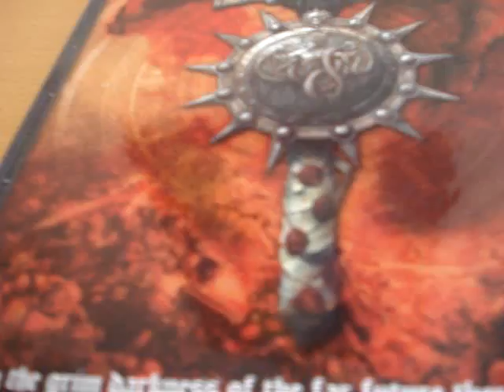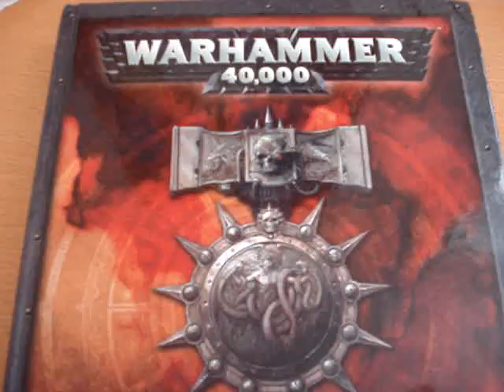Im back!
Alright Im back! Sorry Ive been gone so long, but it wont happen again.